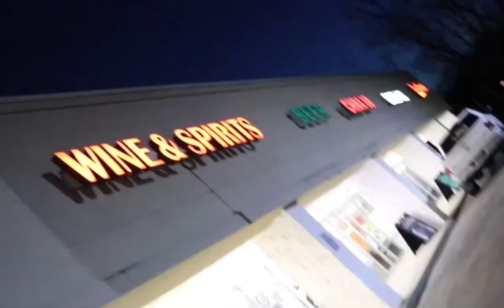bulked up ep. 7 | arms. (186.6 lbs.)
if you’re reading this, go hit some arms.

feel free to jump around ↓

leaving 0:44

barbell curl 2:44

tricep pushdowns 3:10

alternating curl 7:25

overhead tricep 13:17

preacher 16:00

posing 20:00